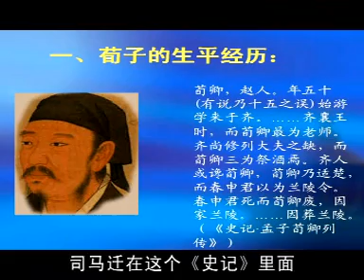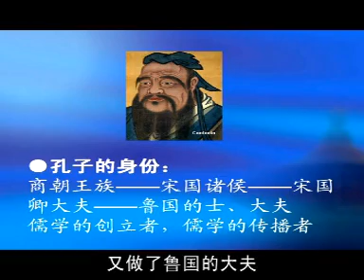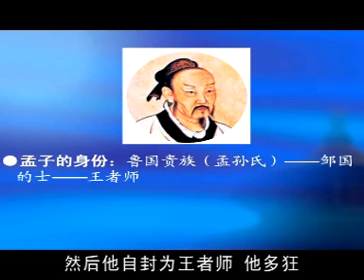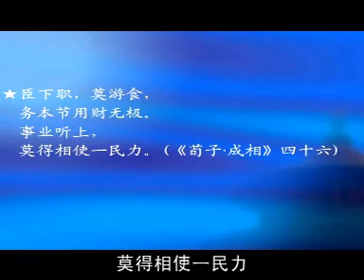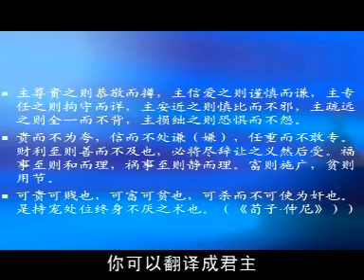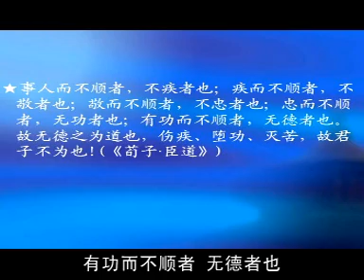荀子，帝王的幕僚 1 鲍鹏山